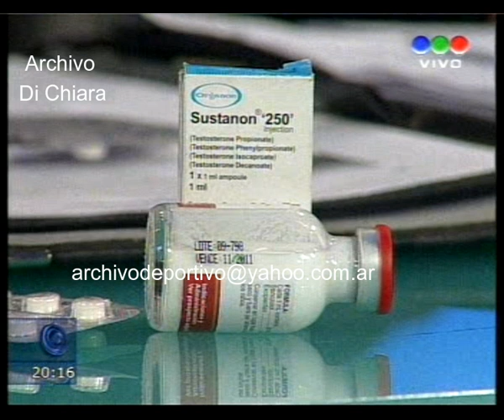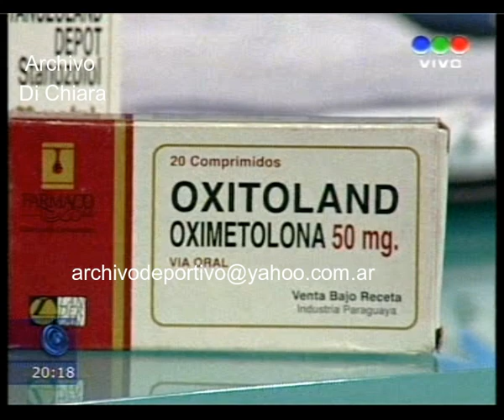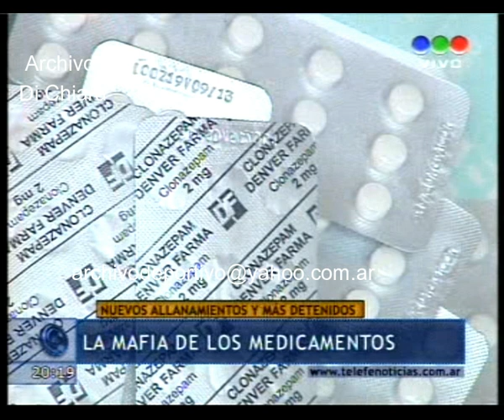Mafia de los medicamentos - Siete detenidos 2011 DV-30005